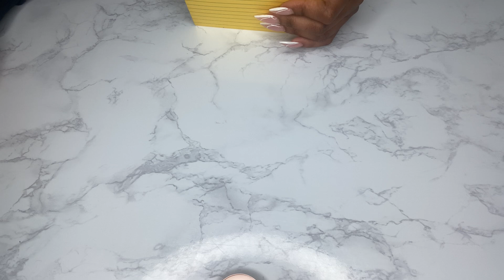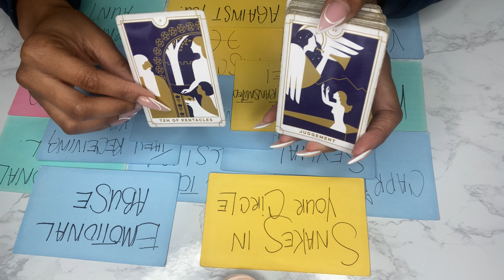THIS PERSON IS EMBARRASSED FOR BEING EXPOSED FOR WHAT THEY WERE DOING IN THE DARK…FOR YEARS⚠️.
Intuitive and tarot guided message for divine or masculine energy.

Welcome to our tribe, may love continue to heal you.💜

15.15 for 1 question
20.22 for 2 questions
44.44 for 3 questions

After deposit I will send you a reply with my email to send question/s.

If someone messages you pretending to be me know that it is not me I’d never contact you first, Ase🧿.